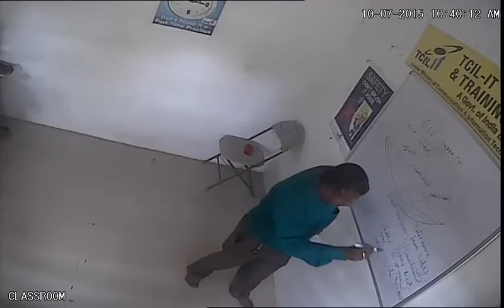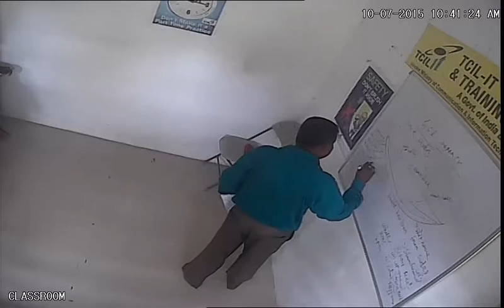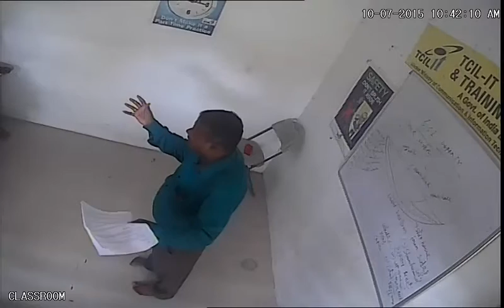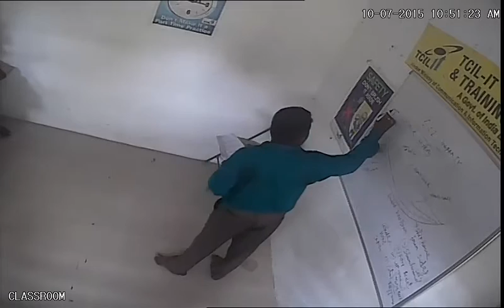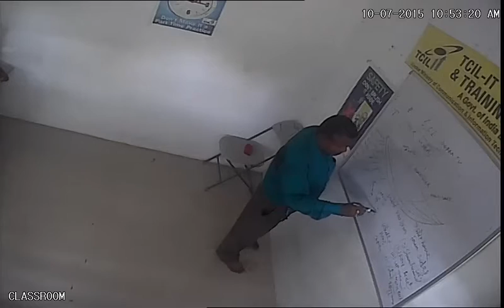TCIL-IT Cuttack (Safety College),Dock safety